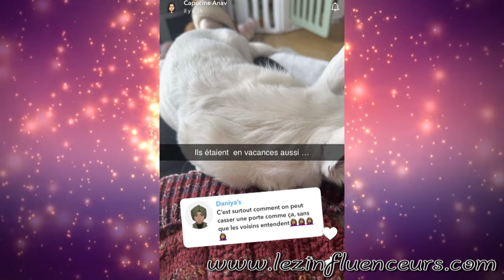CAPUCINE ANAV SOUS LE CHOC, RACONTE SON CAMBRIO/LAGE ET RÉVELE DE NOUVEAUX DÉTAILS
Capucine Anav en larmes raconte son cambri/olage de son appartement parisien. Ils lui ont tout pris, et prend une décision radicale avec son futur mari Victor. Mauvaise surprise au retour de ses vacances